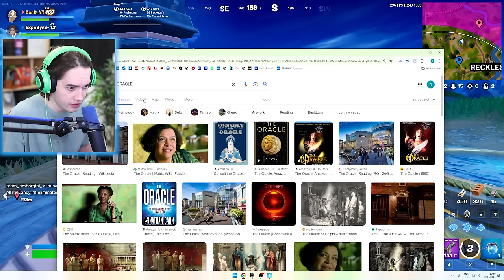Avatar Live Event is HERE!